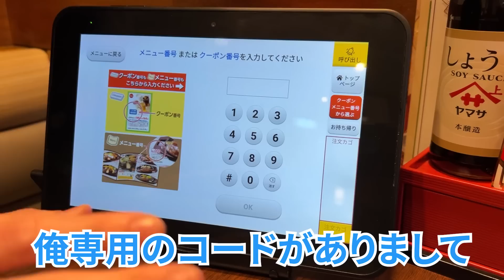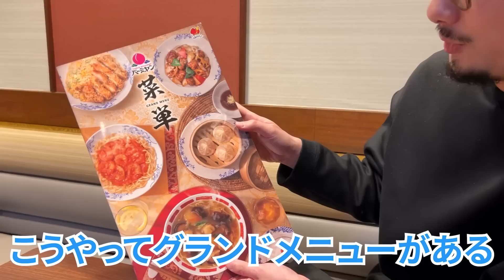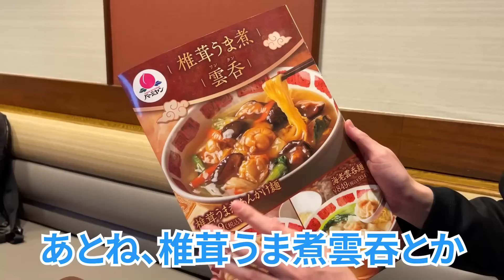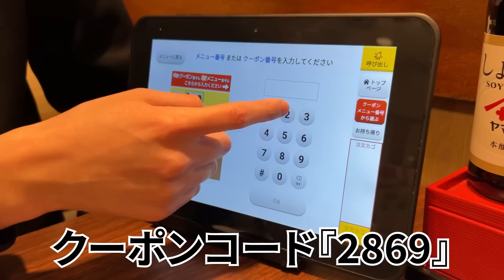ビールが1日半額に!?バーミヤンが更にコスパ最強な居酒屋に、4杯飲んでも996円！【ファミレス飲み】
⭐ なおたか × バーミヤン 特典

全店舗で、時間制限なく、1日何度でも利用可能なのでぜひ〜！

【利用期限】2023年3月26日(日)まで

🍻 訪れたお店
バーミヤン 三鷹駅南口店
東京都三鷹市下連雀3-28-23

💰 お会計
2人で4906円（2453円/人）
※動画中の料金はすべて税抜き価格の表記となっております

バーミヤン

関連動画：【重大発表】ブランド作りました！第一弾は原価率50%超え、着心地抜群なイージーケア高機能シャツ

📹 撮影
りゅう

😍 愛用中